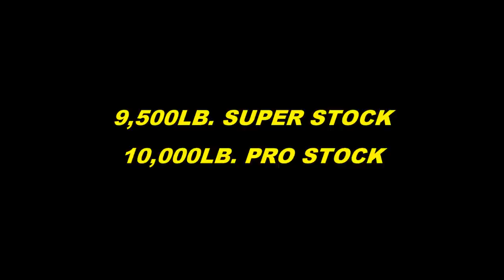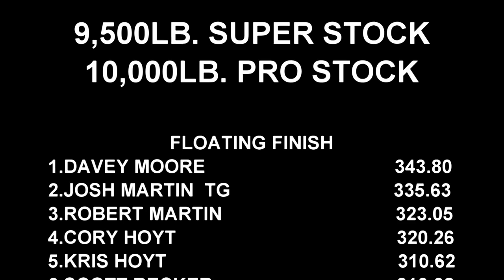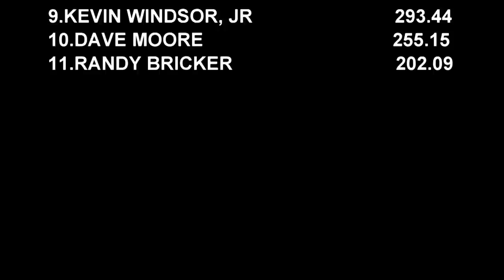Lucas Oil Super/Pro Stock Tractors Layin It Down At Centre Hall PA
August 24, 2019 Lucas Oil Pro Pulling League East Coast Pullers 9,500lb. Super Stock/10,000lb. Pro Stock tractors in action at the Grange Fair in Centre Hall, PA